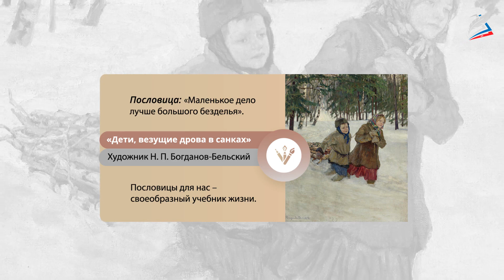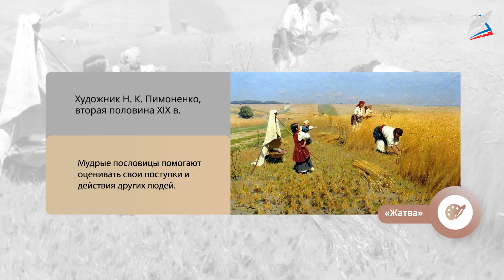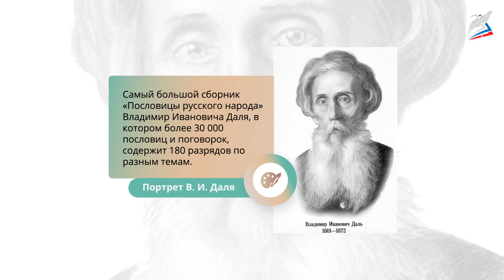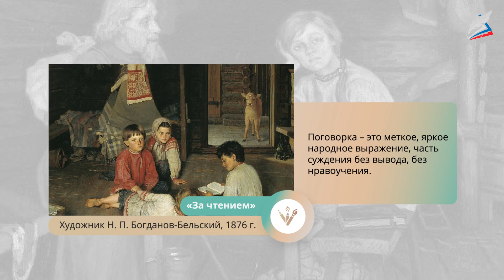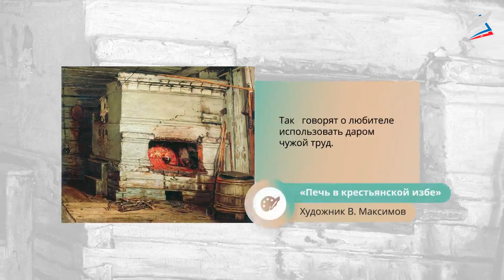Малые жанры фольклора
- Урок 3. Малые жанры фольклора
Автор: Сазанова Жанна Станиславовна

мы узнаем:
    какое место пословицы и поговорки занимают в жизни человека;
    какие бывают пословицы и поговорки;
мы научимся:
    выделять особенности пословиц и поговорок;
    понимать скрытый смысл пословиц и поговорок;
мы сможем:
    вводить в речь пословицы и поговорки;
    закрепить знания о малых жанрах фольклора.